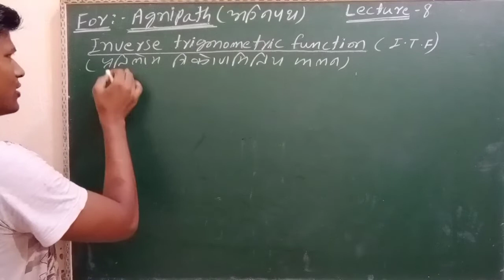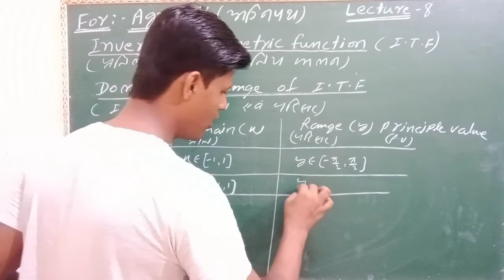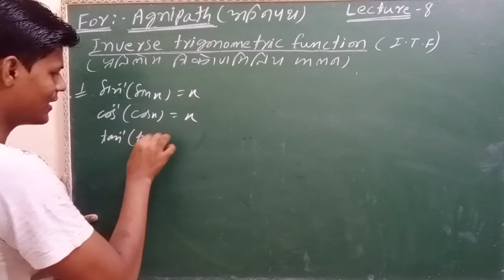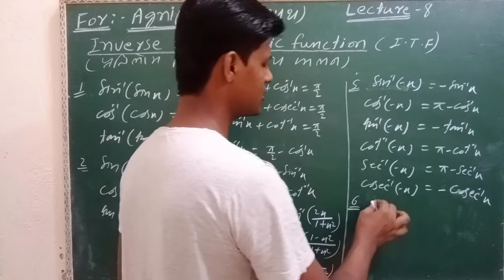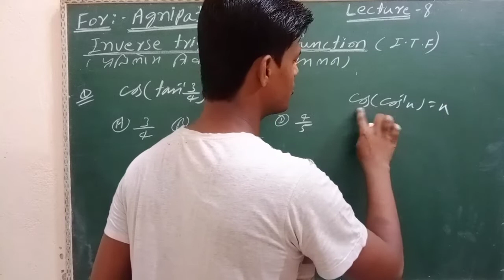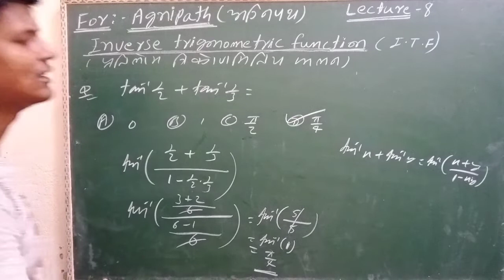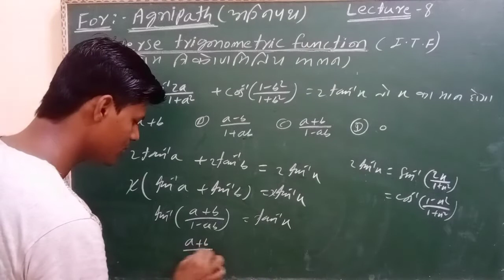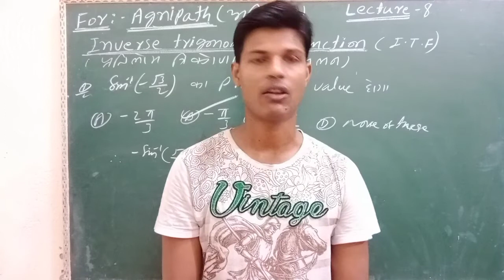Agnipath ka maths solutions inverse Trigonometric function (प्रतिलोम त्रिकोणमिति फलन) लेक्चरी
Agnipath ka maths solutions inverse Trigonometric  Functions (प्रतिलोम त्रिकोणमिति फलन) lecture 8/Air force and nevy

Complete syllabus agnipath ka maths

1.   Book-  kc sinha (student friend) ka full solution

2. Book- NCERT ka full solution

3. Book- RS Aggarwal ka full solution
           class 11th &12th
4. Book- RD Sharma ka Full solution

5. v. v. I subjective questions class 12 th ka maths, matrix , CBSE and BSEB bord

6. vvi subjective questions

7. vvi objective questions

8. questions Bank solutions
      previous question 13 years ka full
        solution

       📖👉   Help you students
                   ( 500 rupees)
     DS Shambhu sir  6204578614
         (phone 🤳 pay/  Guggal pay)

1.question bank class 12th math ka objective